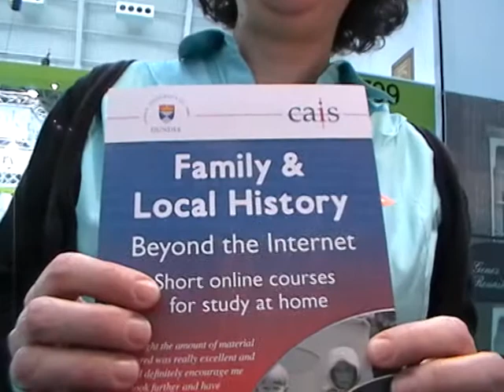Scottish GENES interviews the University of Dundee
Patricia Whatley and Caroline Brown from the University of Dundee discuss their university's postgraduate courses in genealogy, including the new Masters (MLitt), at the WDYTYA?Live event in London's kensington Olympia in 2011